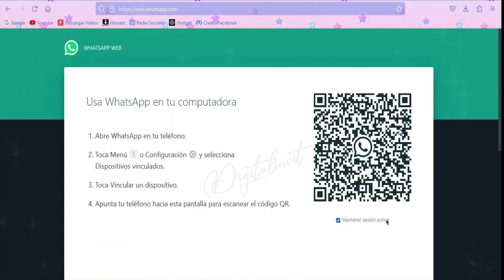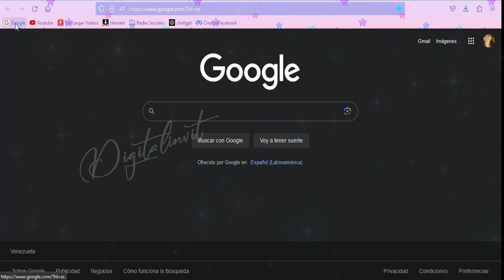COMO UTILIZAR O INICIAR SESIÓN EN WHATSAPP WEB SIN ESCANEAR EL CÓDIGO QR 2024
En este video descubre Cómo Utilizar o Iniciar Sesión en WhatsApp Web sin Escanear el Código QR. En el Canal Descubre Cómo Hacerlo encontrarás el mejor contenido. ¡No te lo puedes perder!